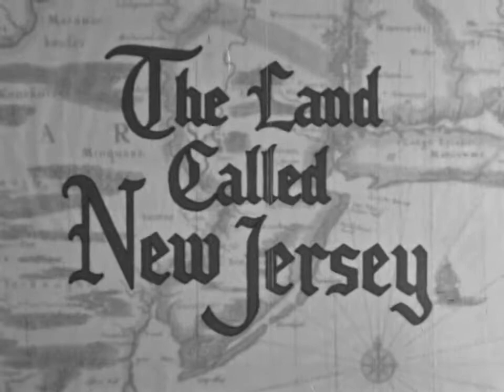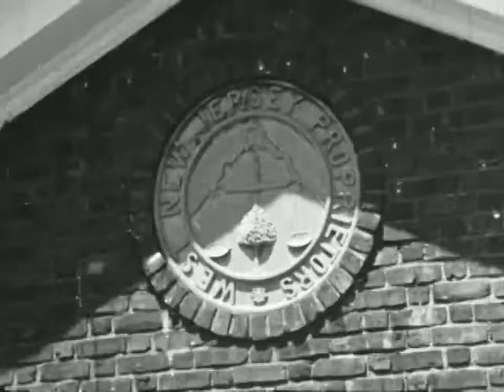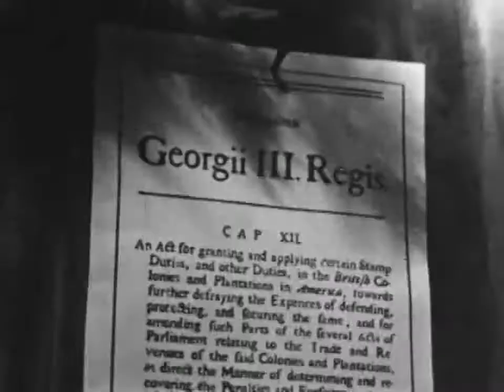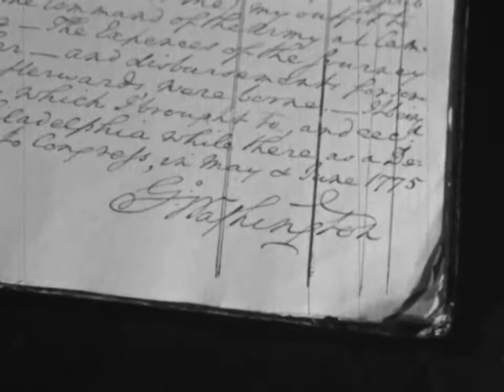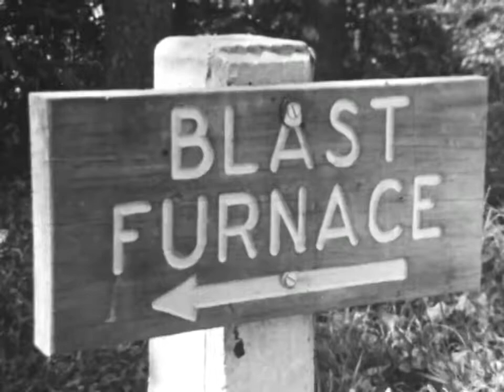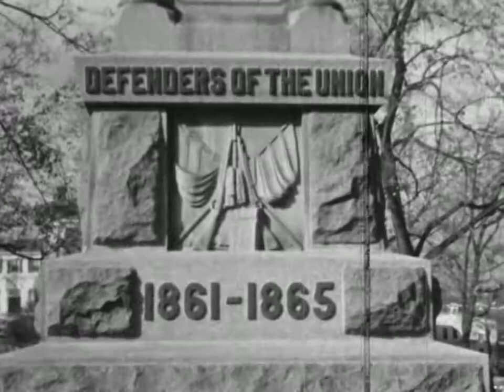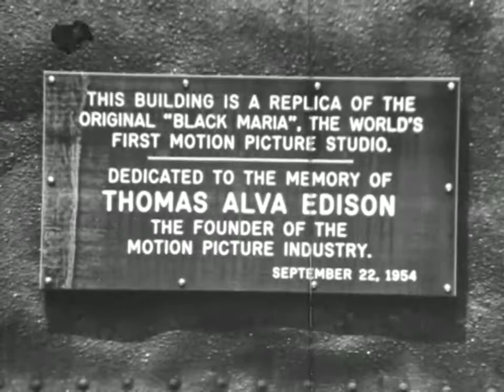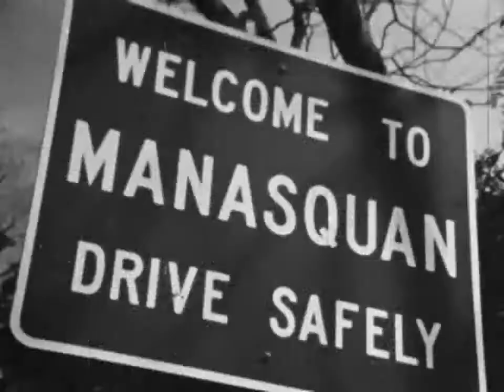The Land Called New Jersey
This program portrays three hundred years of progress in New Jersey and the contributions of the citizens of the state to the history of the United States. It includes sequences on the granting and naming of the state, the colonial period, early industry and transportation, and Thomas Edison and the age of invention. The program describes the industries, educational system, cities, recreational areas, landmarks, historic sites and other features of twentieth century New Jersey.

Transferred from a film print in our collection.